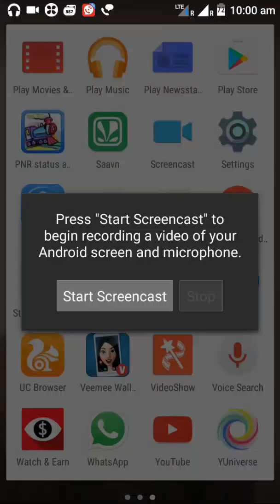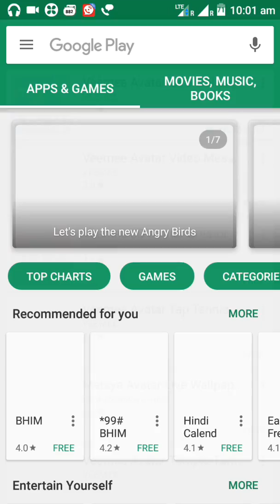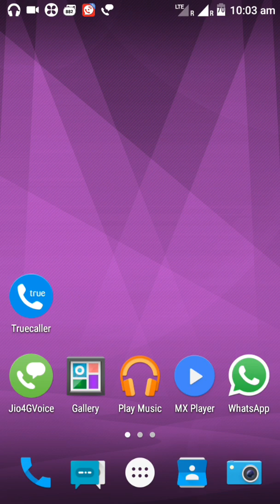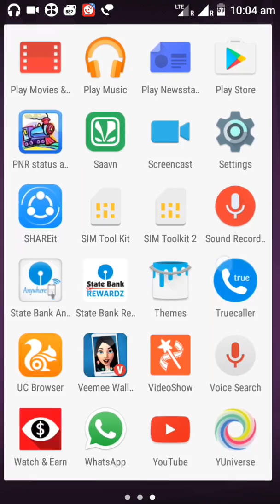Best Live Wallpaper For Android Phone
Performs dance, yoga,modelling & many more..Never seen before app. Must use.
Please share your opinion in the comment box.